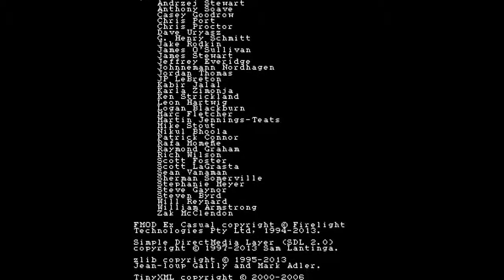Let's Play: Eldritch (Français) - Episode final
Mon premier Let's Play est enfin achevé. Les Ancients restent prisonniers... Tout comme le bibliotécaire.

Let's Play possible grâce à MSI Afterburner et RivaTuner Statistics Server (capture), FormatFactory (encodage), le micro-casque Plantronics .Audio 622 USB (commentaire) et la manette Logitech F310 (gameplay).

(Je sais, je suis feignant et j'ai copié-collé la description des épisodes 10 et 11)